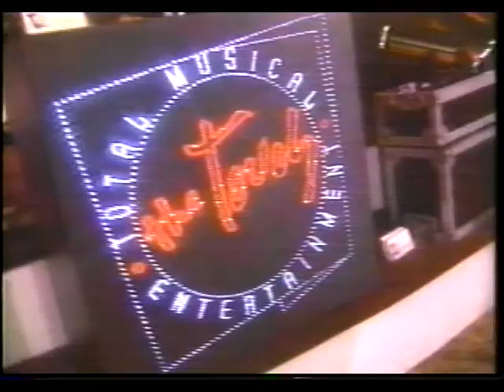The Touch Live